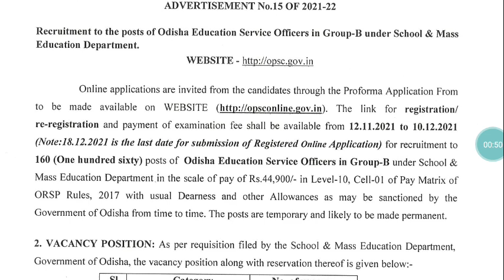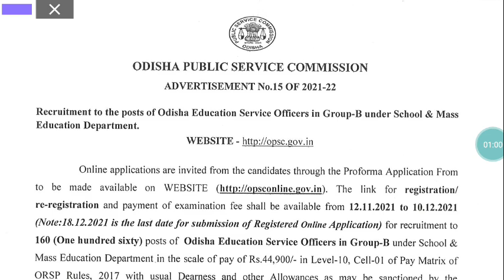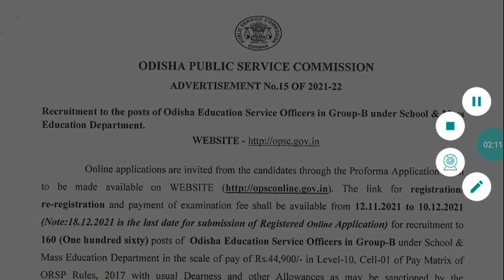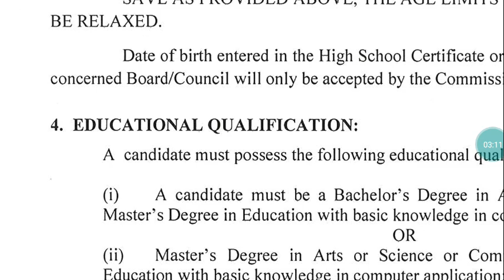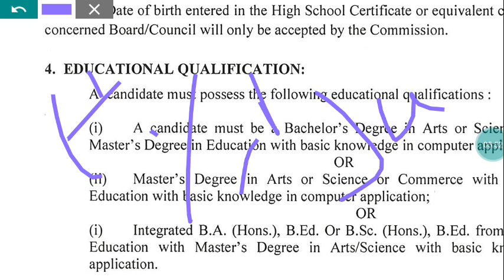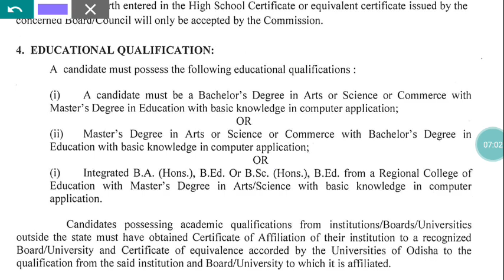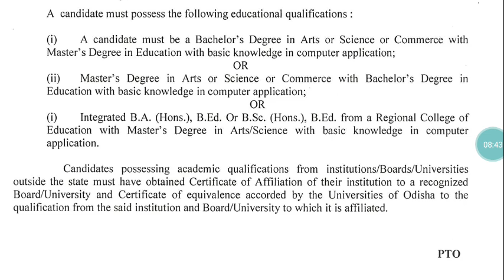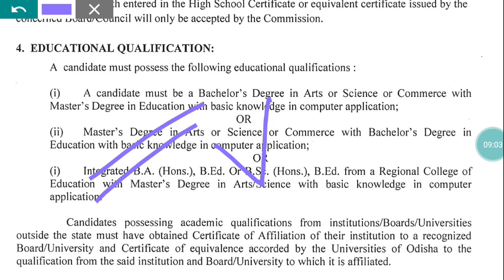How To Become An O.E.S Officer/Odisha Education Service/School Branch/ELIGIBILITY/QUALIFICATION/OPSC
HOW TO BECOME AN OES OFFICER
How to Become a officer
How to become a officer in odisha
ODISHA EDUCATION SERVICE SCHOOL BRANCH
OES(SCHOOL BRANCH)
OES EXAM ELIGIBILITY
OES RECRUITMENT 2021
OES RECRUITMENT
OES EXAM PREPARATION
OES AGE LIMIT
କେମିତି ଜଣେ OES Officer ହୋଇପାରିବେ
Odisha public service commission
Opsc oes